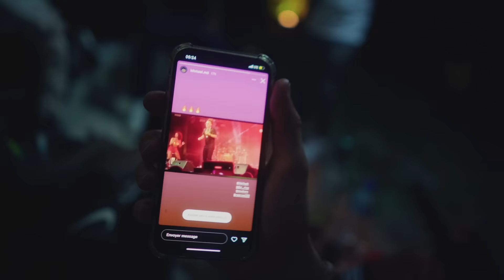Blaiz Fayah x Dj Fasta x Dopeman - U'r Bad (Official Video)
Directed by 2Kartel FiLMS
Video Editor: Fokkus Productions
Video Colorist  : Kevin Vacca
Drone shots : FLYBY Shootings
Artist : Blaiz Fayah
Instrumental : Dj Fasta, Dopeman
Mix & Mastering : Studio Olivia Productions

S/O: Mad Ting crew,   @TalowaProductions,  Otake Productions, Not Nyce, Terence - Mega Event

Lyrics :
You are bad, mi love
Mi Love, Yeah love the way you whine

You are bad
Night shatta we're inna that, so yeah I feel alright
You are bad
I'm the same man anywhere mi go, no mi tell no lie
Follow this
Gyal are sick
Pon the riddim follow this
I make the gyal dem goin' crazy, yeah while they tryna diss
You are bad
Make this party special
Yeah be my number one

Deh
Fi di whole night we deh
Deh
Shatta night and day
Inna this from Monday to Sunday
They, not ready so they say "mayday mayday"
Mi love it, don't want get rid of it
Physically fit, gyal call me "Backshot addict"
Deh, gyal feel free like on holiday

You are bad
You are bad
Follow this
Gyal are sick
I make the gyal dem goin' crazy, yeah while they trynna diss

Action time you know
Whine pon di cock
Whine pon it
Body mad, skills mad, ting mad, you know
Bruk it out, drop it drop it low
Time to spend a good time
Time fi di whine, yeh di shatta come on time
Time to shut up, don't waste my time
Time to bruk out, no one's got dutty mind

You are bad
You are bad
Follow this
Gyal are sick

🇬🇧 Blaiz Fayah is undoubtedly one of the most exciting Dancehall artists of his generation!

Thanks to his unique style and exponential growth on social media, he is achieving tremendous success all around the globe. From Colombia to Kenya, passing through the Netherlands, Costa Rica, or his native country France, Blaiz Fayah continues to surprise and generate excitement with each of his releases, establishing himself as a major figure on the international Dancehall scene. Blaiz Fayah represents 1.4 million monthly listeners on Spotify, over 50 million Spotify streams for his hit 'Bad,' and more than 20,000 TikTok videos using his track "Best Gyal". More than just a phenomenon, the artist captivates the world with hits driven by a danceable energy only he knows the secret to. He channels this unique energy onto the best stages in Europe accompanied by his musicians and dancers.

With his hit "Best Gyal" from the album "Level Up", he establishes himself as the new Dancehall sensation. In 2020, Blaiz Fayah unveils "Mad Ting," an album featuring beatmakers like DJ Glad and Mafio House, with whom he has get used to creating hits. Unstoppable, he strings together hits from "Best Gyal" to singles from his "Mad Ting" projects, and collaborations with the Basshall label, with hits like "Bad", "Pon Di Ting", and "Pilot." He concluded the "Mad Ting" series with his latest project, "Mad Ting 3", released in 2023, featuring tracks like "Tikitak" and "No Matta."

In this latest volume, Blaiz Fayah showcases the breadth of his musical influences, incorporating Dancehall, Kompa, Moombahton, Reggae, Shatta, and Zouk. For this occasion, true references in their field were invited, such as Busy Signal, Jahyanai King, and Nesly.

Still as productive as ever and continuing his prolific streak, the leading figure in the European Dancehall/Shatta scene persists, churning out hit after hit and scheduling performances at major festivals. He further confirms his status as a hit maker through his regular presence in club mixes by the hottest DJs of the moment. In March 2024, he wraps up his first international tour with a sold-out show at La Cigale and immediately announces his first Olympia show for early 2026!